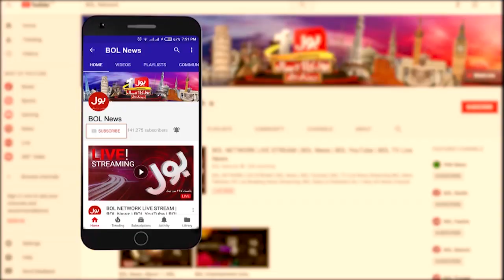Who is politicizing in the Hazara Community ?